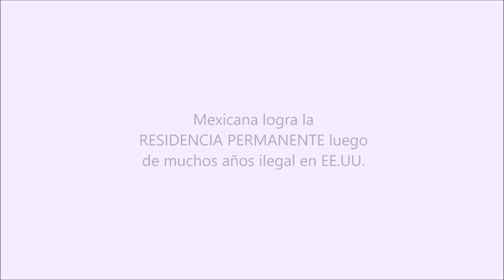Mexicana logra RESIDENCIA (MICA) tras más de 30 años ilegal Eduardo Soto Abogado Inmigracion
consulta gratis
abogado hispano
abogado latino
abogada latina
abogado que hable espanol
trump y la inmigracion
inmigracion trump

Está en México  esperando turno,  ¿Qué hacer?